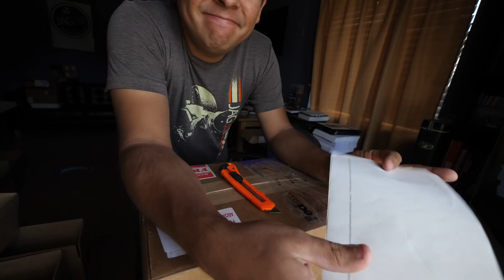Best 18650 Battery Modules UPDATE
Here’s a list of all the gear I use to shoot my videos.